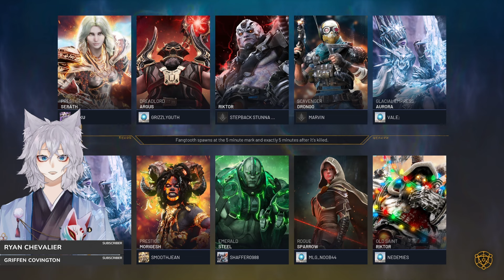Snowballing still happens! Serath Brawl - Predecessor MOBA Gameplay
WELCOME TO BRAWL! A fast paced 5v5 game mode designed to bring you into the action fast! Hope you enjoy! What did you think of this Predecessor MOBA Gameplay?
Build:
Skysplitter
Earthshaker
Basilisk
Frost Guard
Citadel